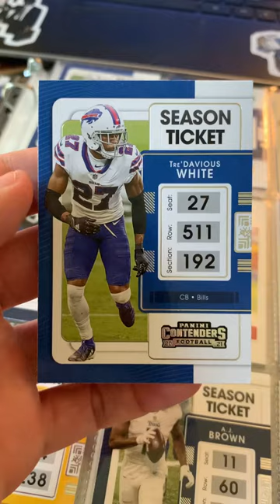A Tre’Davious White Buffalo Bills NFL Trading Card by Panini.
Local Big Time Television Show. A Tre’Davious White Buffalo Bills NFL Trading Card by Panini. Football Pop Culture Collectables.